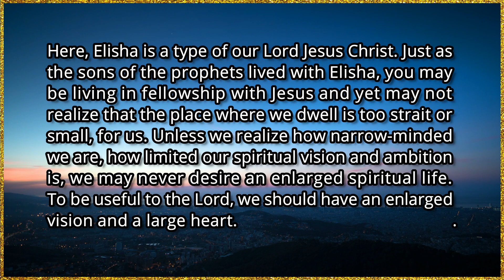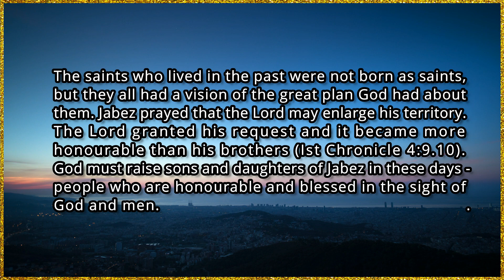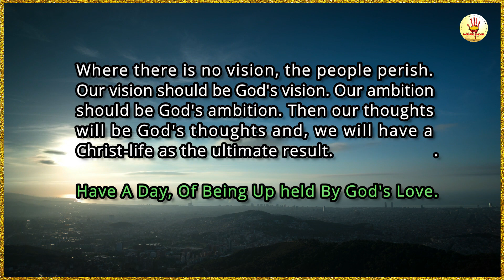ENLARGE YOUR VISION | TU's Morning Manna | 01st July | a JO's creation.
Song of Songs 7:12 shows us that the early morning is the best time to fellowship with the Lord. During this time our heart are drawn near to God, and we allow God to draw near to our hearts.

The early morning is the time for us to gather the manna. Manna is a type of Christ (John 6:31-35, 48-51, 57-58) As the real manna, Christ aws sent by God the Father (v.32) for God's chosen people to live by Christ (v.57). On the otherhand the Lord Jesus is "the bread out of heaven" and He is "the One who came down out of heaven to be our food (John6:32-33)

►Write to You would like to feature on this channel, work with or have any other enquiries, please get in touch.